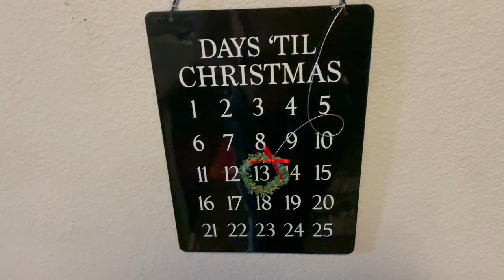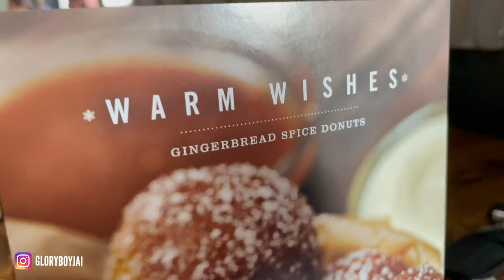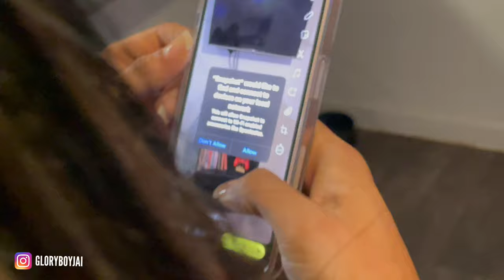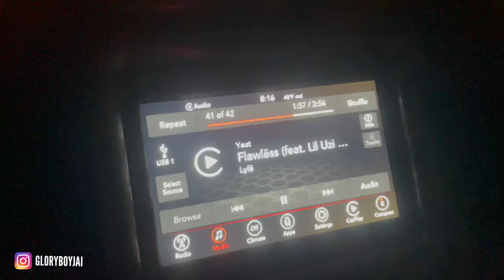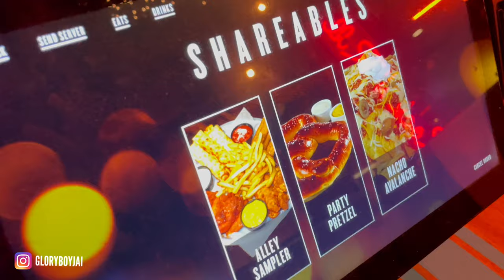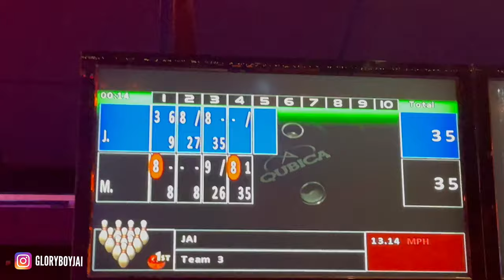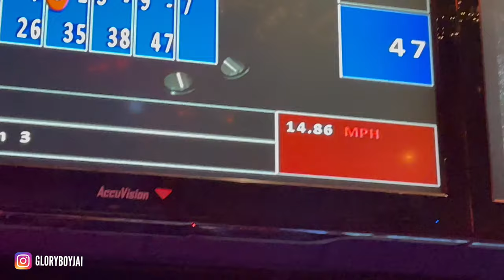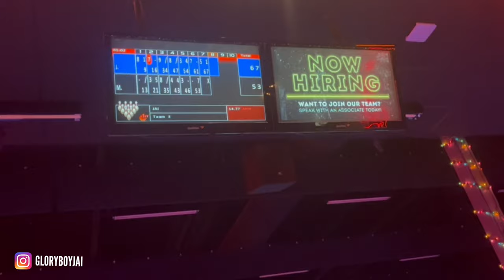Day In The Life Of Jai And Mel